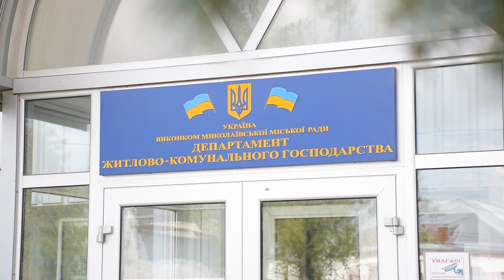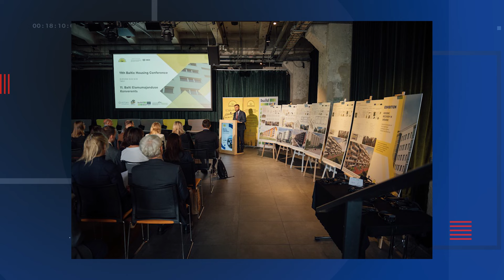Обстріли КУЦУРУБСЬКОЇ ГРОМАДИ тривають | Демонтаж ЗРУЙНОВАНОГО БУДИНКУ | МАГАТЕ про ШАХЕДИ біля ПАЕС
Начальник Миколаївської ОВА Віталій кім розповів, чому росіяни атакують Куцурубську громаду FPV-дронами, в Одеському ТЦК розповіли про зменшення випадків «бусифікації», миколаївська 79 бригада показала відбиття атаки окупантів на Донеччині, у Миколаєві демонтують зруйнований після обстрілу будинок, головний архітектор Миколаєва представив проєкти реновації двох багатоповерхівок, в МАГАТЕ відреагували на прольоти «Шахедів» біля Південноукраїнської АЕС, а також інші важливі події Миколаєва та області від 24 вересня.

0:00 І ❗️ГОЛОВНІ ТЕМИ
00:37 І 💥 РФ знову вдарила FPV-ДРОНАМИ по Куцурубській громаді
1:01 І 🗣 Віталій КІМ пояснив, чому ОКУПАНТИ АТАКУЮТЬ Куцурубську громаду на МИКОЛАЇВЩИНІ
5:20 І 🏭 МАГАТЕ відреагувало на прольоти ШАХЕДІВ біля Південноукраїнської АЕС
6:05 І 🪖В Одеському ТЦК заявили про зменшення випадків БУСИФІКАЦІЇ
7:11 І 🔥 Воїни 79 БРИГАДИ розбили ТАНКИ і БРОНЕМАШИНИ росіян на Донеччині
7:48 І Підпишись😉
8:07 І ⚒️ ВІДНОВЛЕННЮ НЕ ПІДЛЯГАЄ: у  Миколаєві ДЕМОНТУВАЛИ частинку БУДИНКУ по вулиці Пограничній
11:38 І 🐦 ПТАШИНИЙ ГРИП у зоопарку: в Миколаєві провели спеціальну комісію
12:07 І 🏠 У Миколаєві хочуть РЕНОВАТИ дві багатоповерхівки у центрі міста
12:42 І 🎨 Зрозуміти ДУШУ  МИКОЛАЇВЩИНИ: у Миколаєві відкрилася виставка ТАВРІЙСЬКОГО РОЗПИСУ
14:37 І Погода⛅️